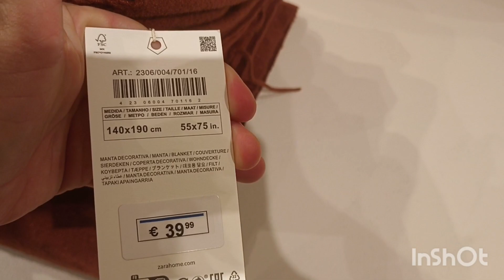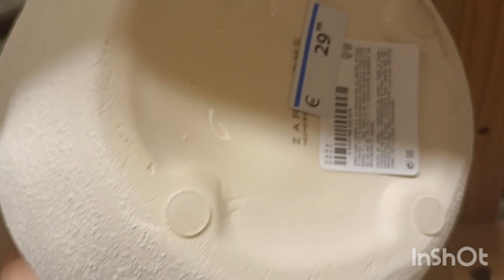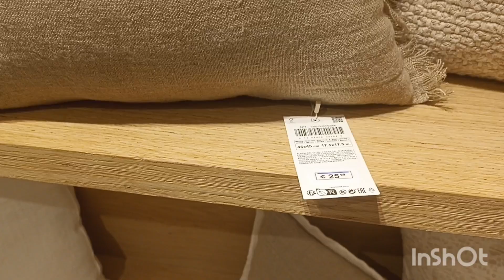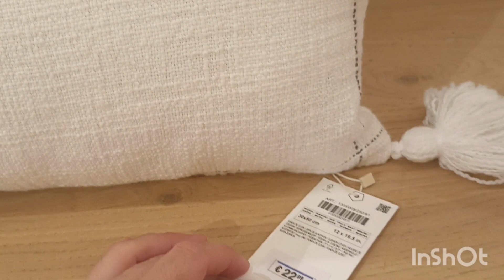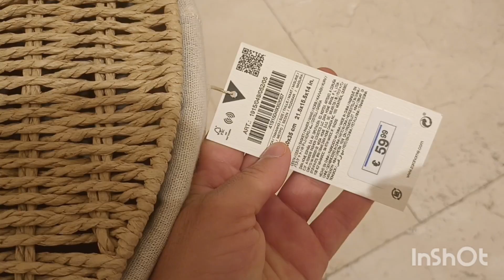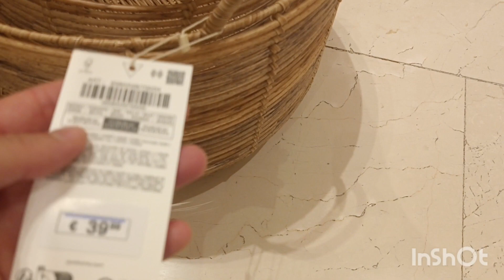ZARA HOME NEW COLLECTION DÉCORATION INTÉRIEUR